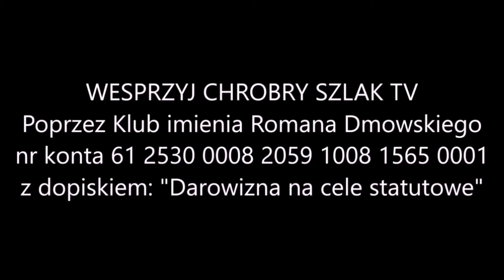Rosyjski rząd na uchodźstwie w Polsce? - Komentarz Narodowy